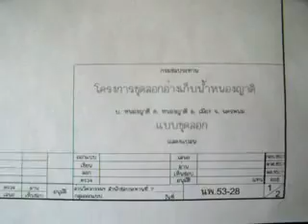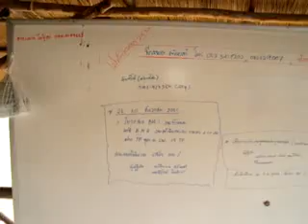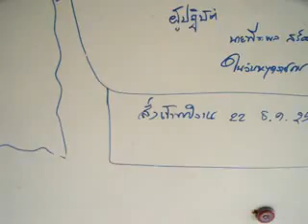หนองญาติ มหากาพย์แห่งการข่มขืนธรรมชาติ 04